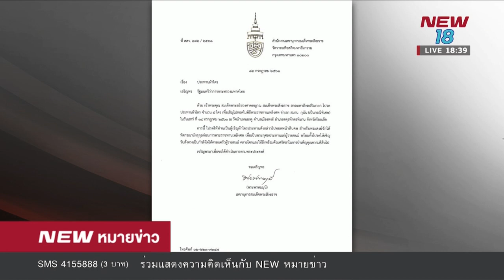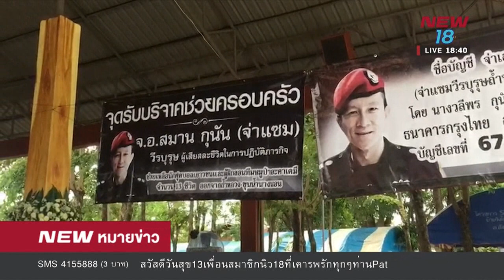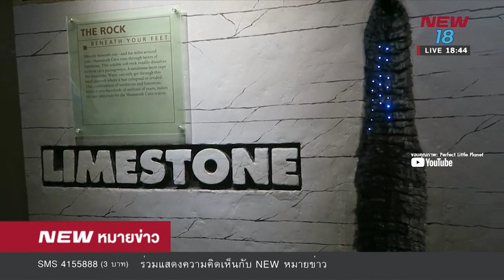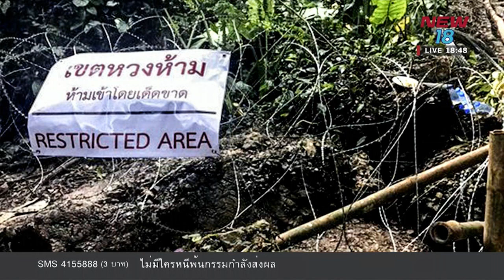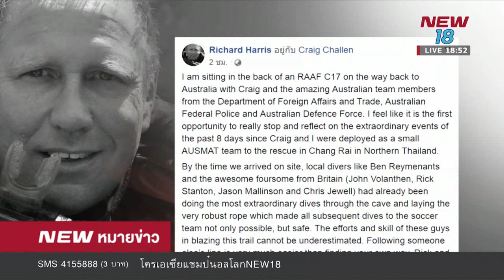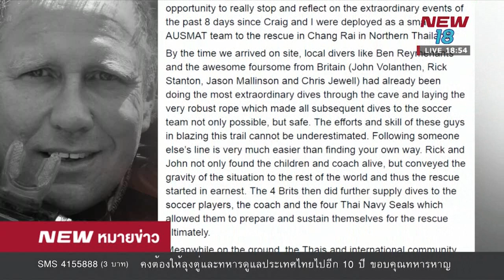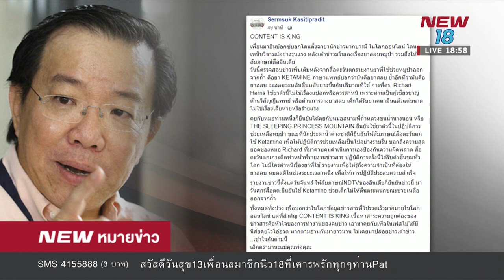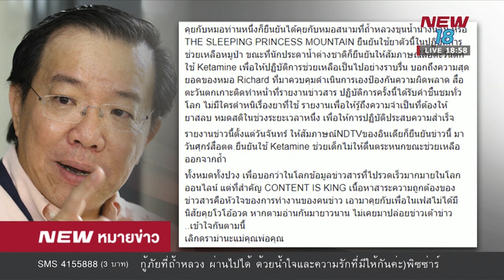นิวหมายข่าว l ช่วงที่ 2 l 13 ก ค 61 l NEW18